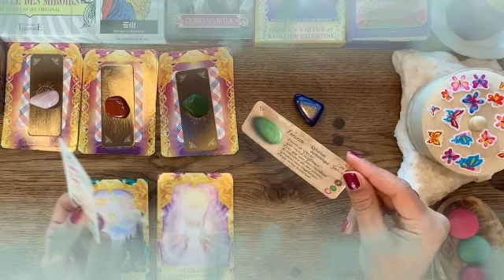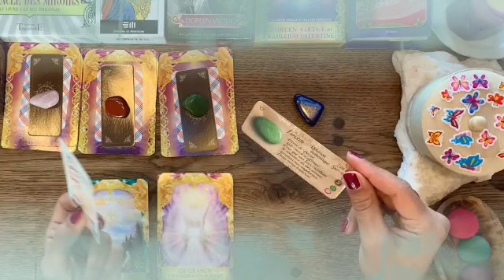برج الحوت من 26 إلى 6 يوتيو 2022 // مفاجئة خيالية يحضرها لك حبيب في سرية تامة🤭حقولك بس اكتم خبر🙏